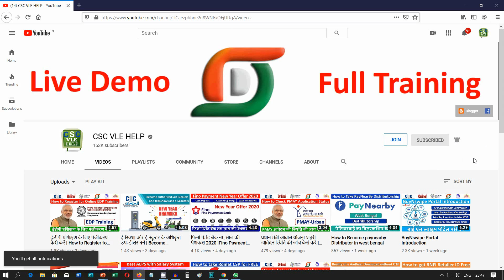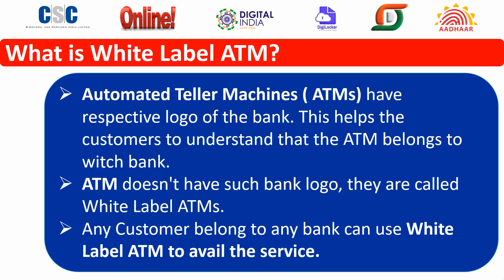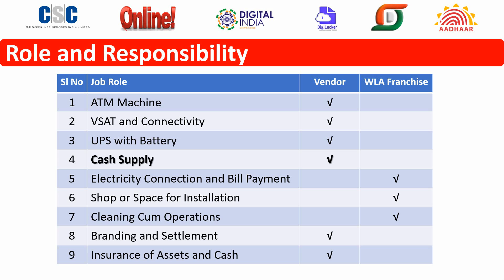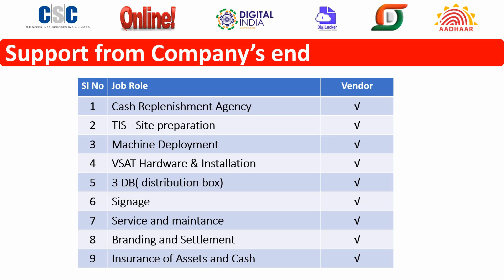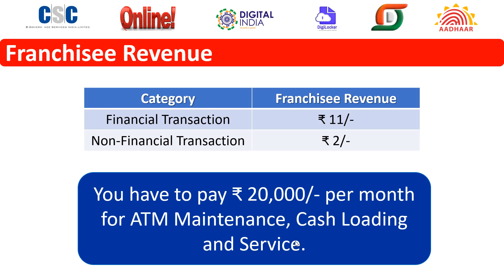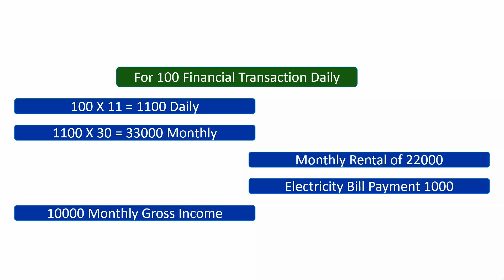ओन्गो वाइट लेबल एटीएम कैसे लगाए | How to Install AGS Ongo White Label ATM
How to Install AGS Ongo White Label ATM,
AGS Ongo White Label ATM,
Ongo AGS White Label ATM,
White Label ATM providers,
White Label ATM Franchise,
How to Apply for AGS Ongo White Label ATM,
एजीएस ओन्गो व्हाइट लेबल एटीएम कैसे लगाए,
AGS ओन्गो व्हाइट लेबल ATM,
ओंगो एजीएस व्हाइट लेबल एटीएम,
व्हाइट लेबल एटीएम प्रदाता,
व्हाइट लेबल एटीएम फ्रेंचाइजी,
एजीएस ओन्गो व्हाइट लेबल एटीएम के लिए आवेदन कैसे करें,